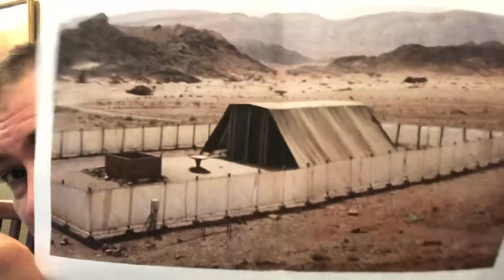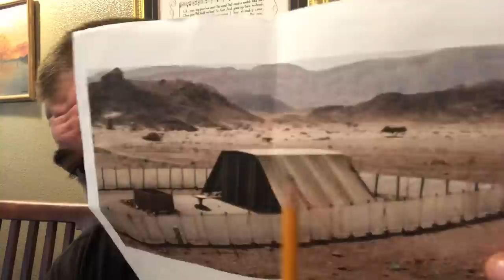Leviticus 15 & 16; No Roots, No Fruit Torah Study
Today on the Bear Independent show we're discussing Leviticus 15 and 16 from a whole bible Hebrew Roots perspective. Herein we have the instruction from YHWH Father God to Moshe (Moses) and the the Hebrew nation as to how to perform the sacrifice of the scapegoat, and the day of atonement. We have the mention of Azazel the fallen angel, progenitor of the Nephilim, who is bound until the day of judgement. YHWH Father God receives His portion, and Azazel receives his portion of the scapegoat. We have the Torah or the instruction as to keeping the day of atonement, and performing the scapegoat ceremony appropriately.

We have continued prophecy of Yeshua Messiah (Jesus Christ) through the instruction to Moshe (Moses) by Father YHWH, the Torah. This concept s not new, and yet there are so many other channels who are coming to this Awakening of the Torah; Pastor Joe Fox at Shofar Mountain, Zach Bauer at New2Torah,  Paul Nison at Torah Life Ministries, Monte Judah at Lion and Lamb Ministries, 119 Ministries, Unlearn the Lies, and so many more.

Subscribe for weekly Shabbat bible readings, updates on SHTF TEOTWAWKI WROL Survival Tips, Homestead Updates, Tribal Leadership, Gear Reviews, Gardening Tips, Real World Experience and a complete lack of third-party advertising and hypothetical BS!

Preparedness video consultations 3X per week; blog posts; loot box giveaways!; inspirational and motivational videos; charity support; telephone and in-person consultations with Bear; and email response priority! It all starts at just a buck per month! The BEST $1 you can spend on the internet!

for podcasting, speaking engagements, and more!